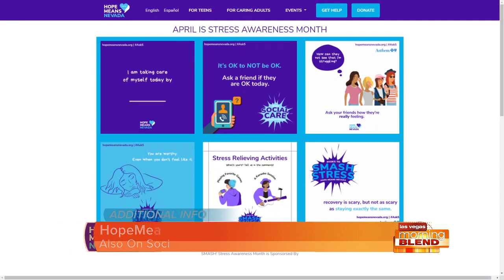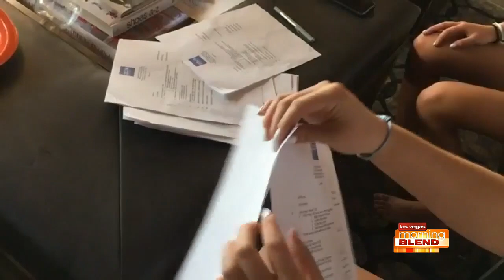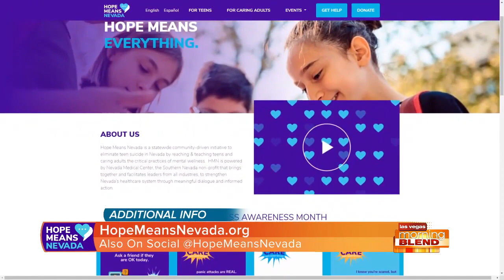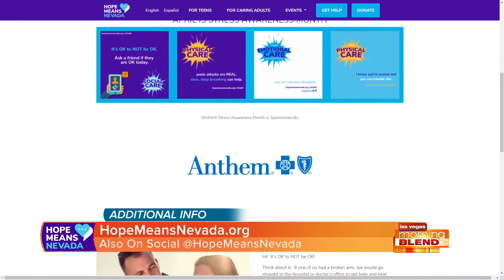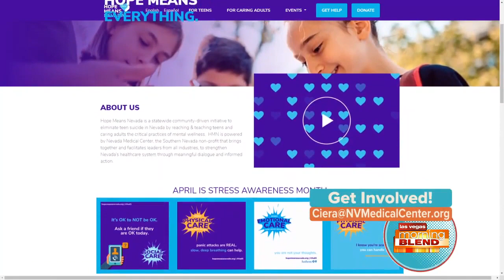Ask5 To Smash Stress!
April is stress awareness month and Hope Means Nevada wants you to Ask5 to help smash stress!